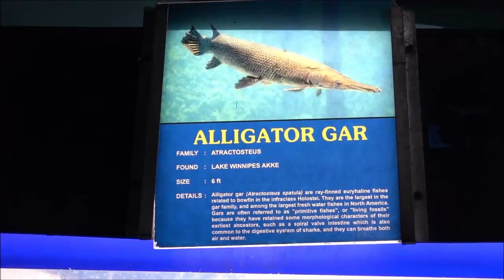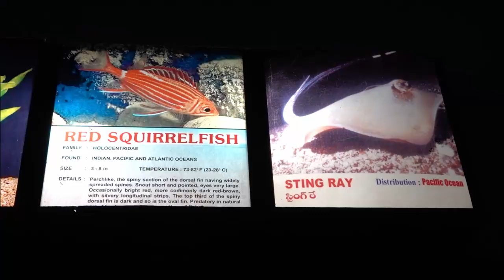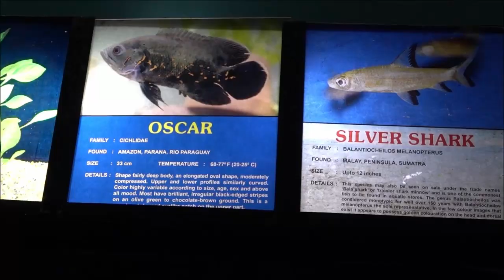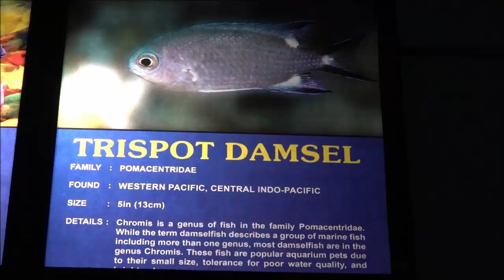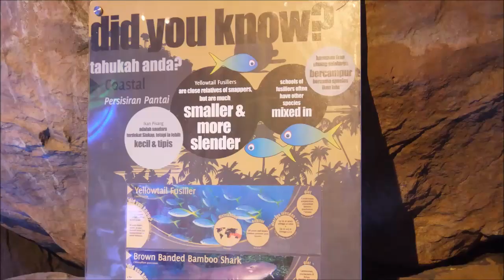Alligator Gar, Arowana, Blue Fish, Rayappa Kasi